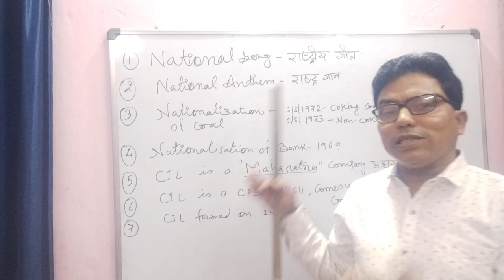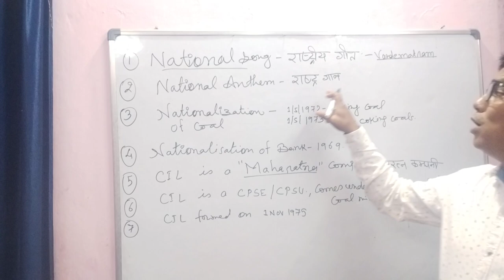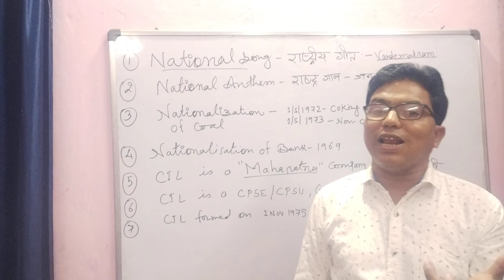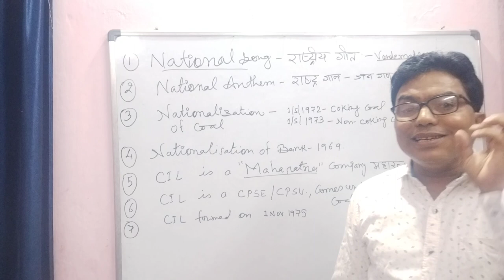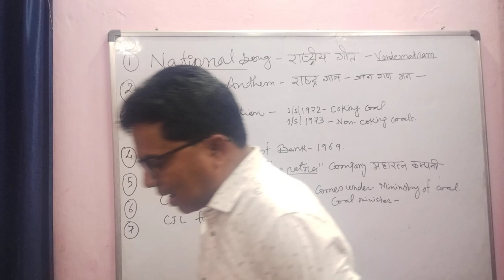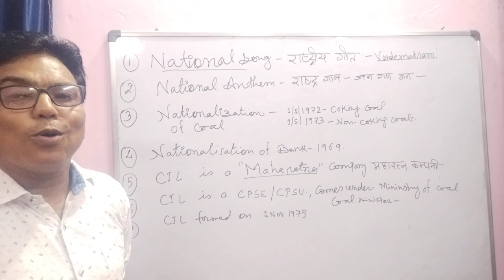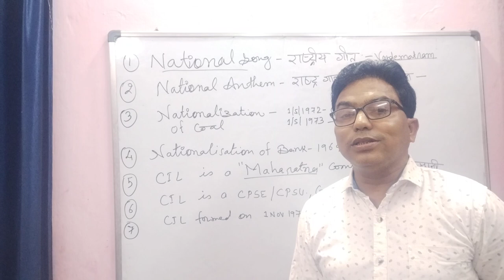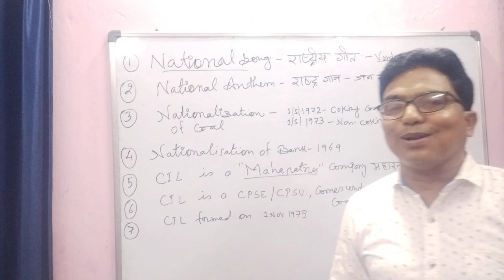Coal India GK Part 1 for SECL,BCCL by Bele sir